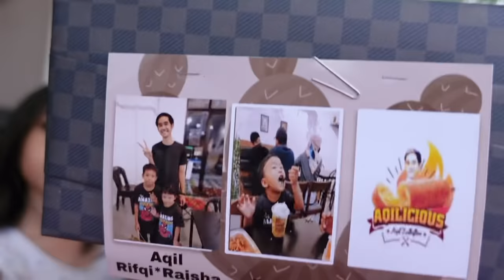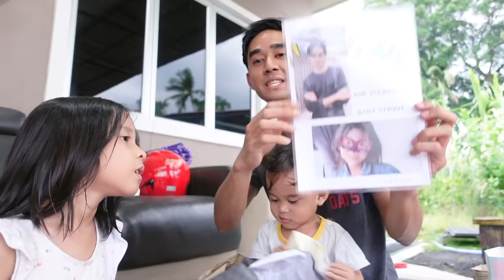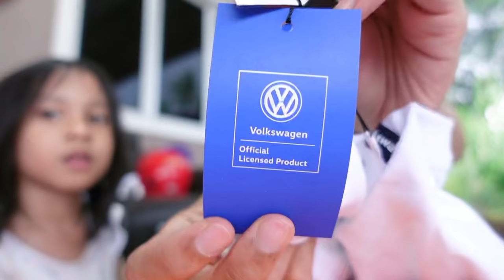BIRTHDAY AQILZULKIFLEE YANG KE-26 🥳